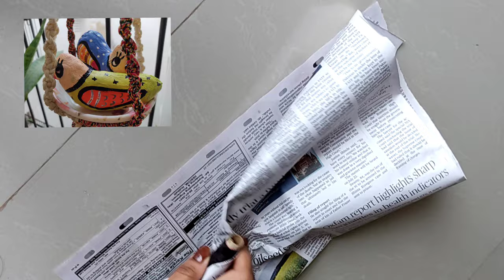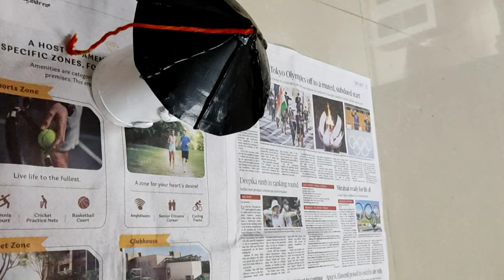Balcony Decoration from Waste material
हेलो फ्रेंड्स वेलकम टू माय Channel
बालकनी को सुंदर बनाने के लिए मैं बहुत ही कम बजट के कुछ  Craft शेयर कर रही हूं
Balcony decoration idea